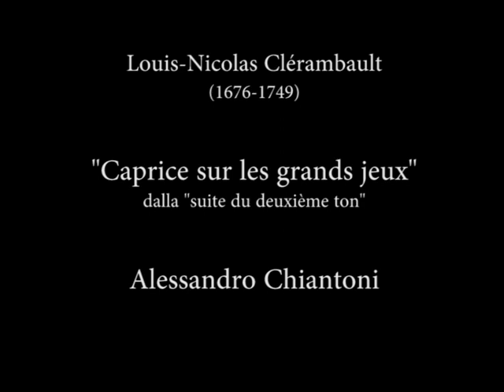L. N. Clérambault - "Caprice sur les grands jeux", Alessandro Chiantoni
Alessandro Chiantoni in concert at St. Giovanni Evangelista in lecco

Live recording